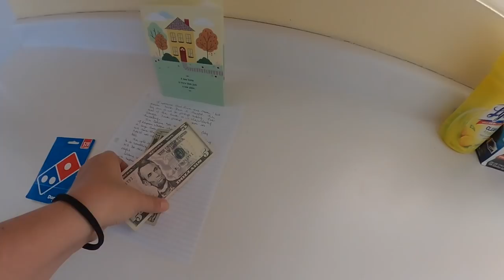RV Base Camp/NEW HOUSE sneak peek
Come take a sneak peek at our New Home/RV Basecamp!

Our new Address : 3880 Stockton Hill Rd. STE #103-614

Join us on Facebook: Campingwiththekellys